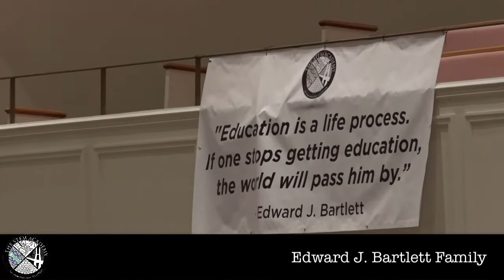2017 8th Grade Bridging Ceremony - The STEM Academy @ Bartlett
Special thank you to the STEM PTSA, Calvary Baptist Church, Mr. Casey M. Bethel, and the faculty and staff of The STEM Academy @ Bartlett